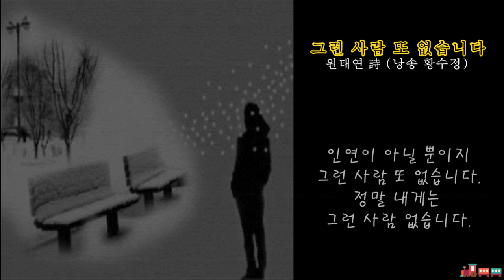그런 사람 또 없습니다 - 원태연 詩 (낭송 황수정)